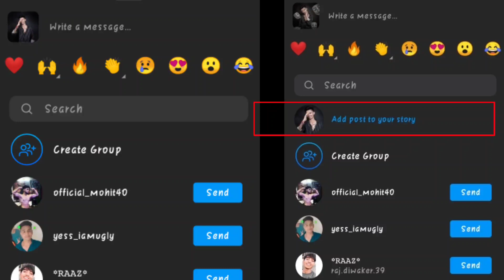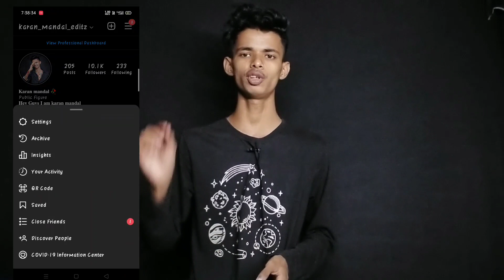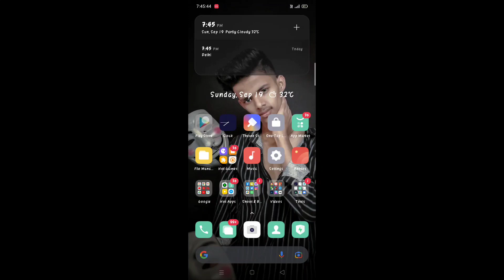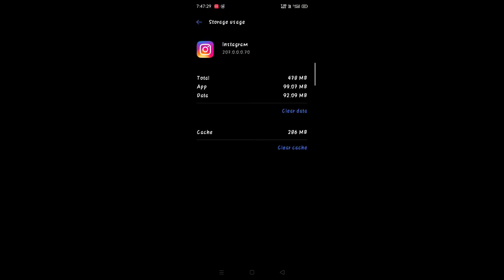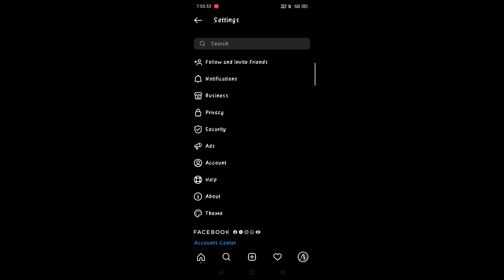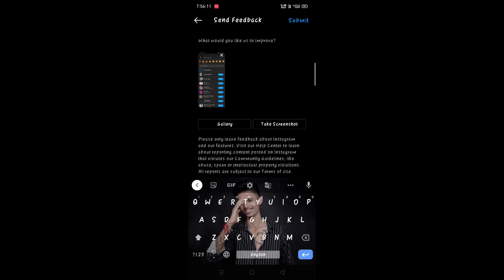Instagram add to story not showing | Add post to your story missing in Instagram error solve | insta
🙏🏻 Jai Karik Maharaj ki Jai 🙏🏻

Hey Guys .

I'm KARAN MANDAL and welcome back to my second Youtube channel ..